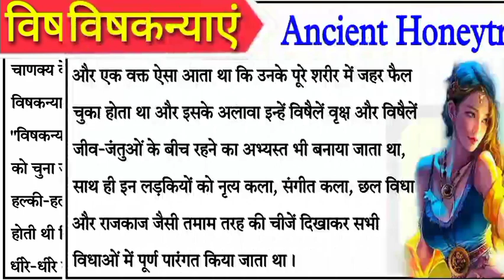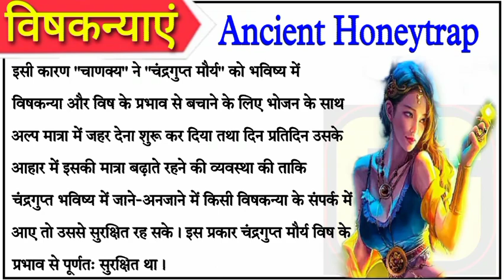Ancient Honey trap (हनी ट्रैप) in India | विषकन्याएं कौन थी | Vishkanya in ancient times of India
• Ancient Honeytrap in India |
• विषकन्याएं कौन थी |
• Vishkanya in ancient times of India |
•  Vishkanya Wikipedia |
• Vishkanya mythology |
• Vishkanya chanakya |
• What is the story of Vishkanya |
• What is Vishkanya in astrology |
• how was Vishkanya killed |
• how was Vishkanya made |
• Vishkanya untold secret |
• Vishkanya book |
• how did chanakya create Vishkanyas?
• Vishkanya real story in Hindi |
• Vishkanya yog
• Vishkanya gk in hindi
• विषकन्या कौन थी और इन्हें कैसे बनाया जाता था।
• ancient historical Facts in hindi